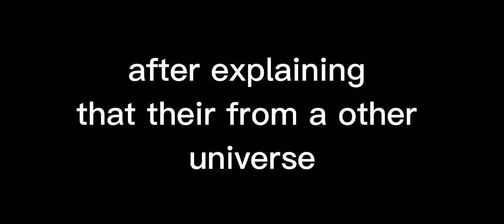sonic movie and my sonic characters reacts to sonic eyx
this scared me while I was making this video :(